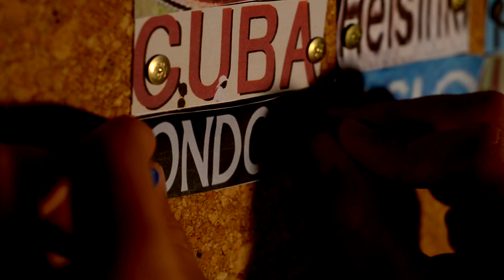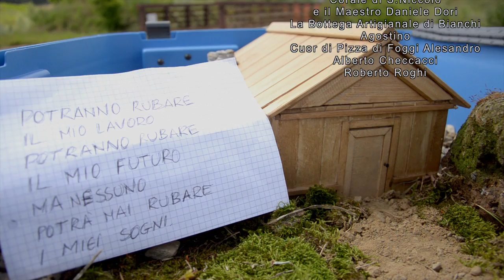HOME - Cortometraggio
-HOME-

Cortometraggio realizzato da Eros Regoli e Stefano Bianchi.

Regia/Riprese/Montaggio: Eros Regoli
Interprete principale: Stefano Bianchi

Questo cortometraggio ha partecipato all'edizione 2013 del concorso "Ho visto cose che...", indetto dalla Provincia di Arezzo.